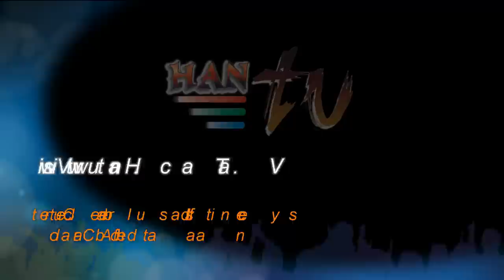HANTV - EDMONTON CONFUCIUS DAY 2014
Coinciding with the Alberta Culture Days, Global Confucius Institute Day and 10th Anniversary of Confucius Institute in Edmonton are celebrated at the Centre for Education on the 27th of September. The program includes Taste of China, workshops on crafts, dancing and music performances, lions and dragon dance, and discussion panel on "Doing Business with China". The celebration also provides opportunity for students from Chinese bilingual schools to showcase their language skills and talents. for details on culture and language programs.